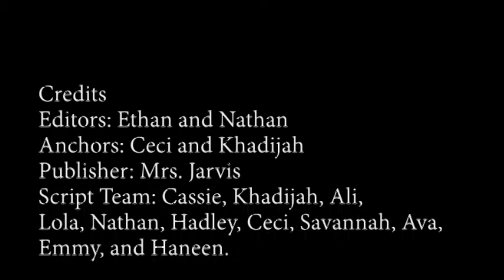05-23-2022 Daily Video Ann (5:05)